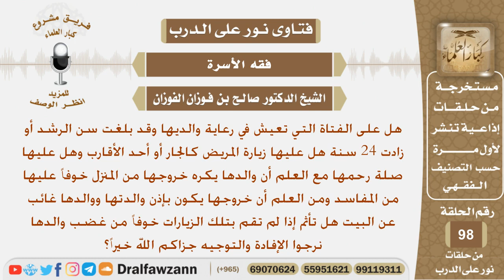هل على الفتاة إثم إذا لم تخرج لزياة أقاربها وصلة رحمها إذا كان والدها يكره خروجها من المنزل وتخشى..؟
نص السؤال:
هل على الفتاة التي تعيش في رعاية والديها وقد بلغت سن الرشد أو
زادت 24 سنة هل عليها زيارة المريض كالجار أو أحد الأقارب وهل عليها
صلة رحمها مع العلم أن والدها يكره خروجها من المنزل خوفاً عليها
من المفاسد ومن العلم أن خروجها يكون بإذن والدتها ووالدها غائب
عن البيت هل تأثم إذا لم تقم بتلك الزيارات خوفاً من غضب والدها
نرجوا الإفادة والتوجيه جزاكم الله خيراً؟
السيرة الذاتية :
للاشتراك في قناة الشيخ صالح الفوزان

رئيس الفريق
لمشروع كبار العلماء